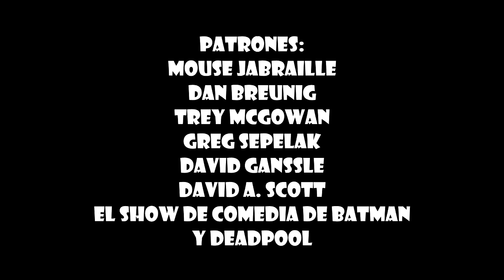Quick Rec! Kingsman: El Servicio Secreto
Aprovechando que se viene la secuela de Kingsman: El Círculo Dorado, regresamos a esta sección de recomendaciones para explicarles porque deberían ver Kingsman: El Servicio Secreto, con todo y curiosidades y una rápida crítica.